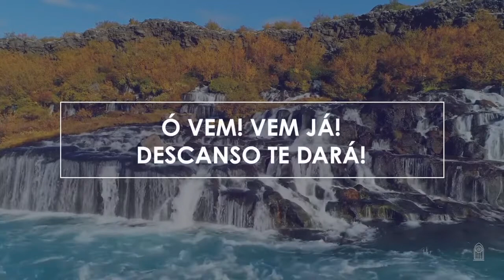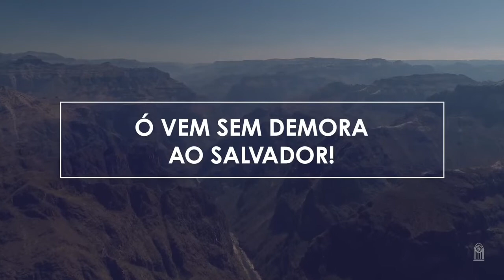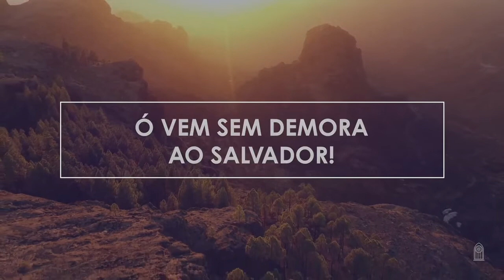Novo Hinário Adventista • Hino 133 • O Vem, Aflito Coração Playback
133. Ó VEM, AFLITO CORAÇÃO
Letra: W. H. Bellamy
Orq.: Guilherme Schlichting

1. Ó vem, aflito coração,
Em Cristo alívio encontrarás.
Consolo, paz e Seu perdão,
Sim, Dele tu receberás.

Ó vem sem demora ao Salvador!
Por que duvidar e ter temor?
Ó vem! Vem já! Descanso te dará!

2. Se estás ferido pela dor
Que vem da tua transgressão,
Vem sem demora ao Salvador;
Terás alívio e salvação.

3. Se estás distante do Senhor
E tens fraquezas a vencer,
Ó vem, pois Ele, em Seu amor,
Dará a graça do poder.